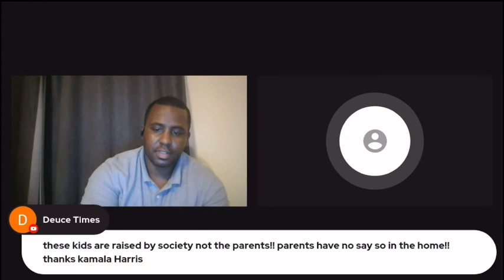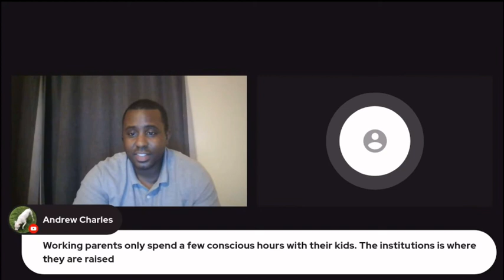Former Teacher Traumatic Vietnam Veteran Flashback Style Rant About Being A Teacher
Terry Smoot shares his experience as a teacher